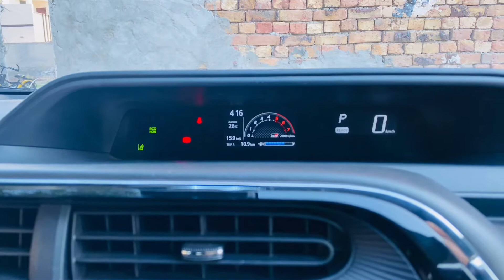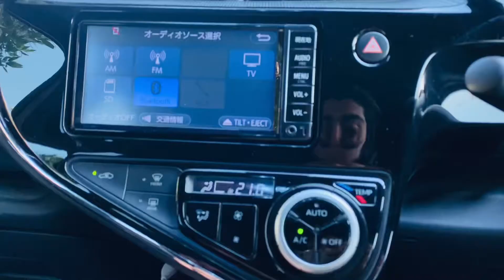Toyota Aqua GR Sports Top of the line 18/22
Hello I’m Ch Taimoor
Aqua GR sport detail
Available now
Contact comment